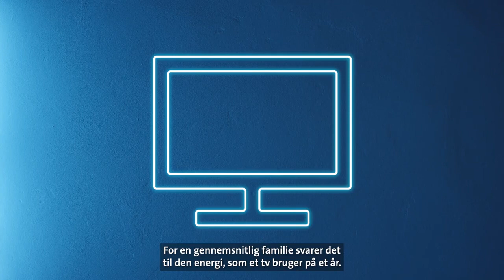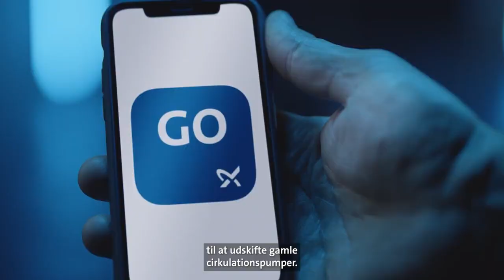Grundfos GO - Udskiftning af cirkulationspumper på den nemme måde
Det er sund fornuft at skifte fra udtjente, energislugende cirkulationspumper til nye, energieffektive løsninger, der kan være med til at nedbringe CO2-udledningen. Men vidste du, at du også kan få hjælp til at finde den bedst egende udskiftningspumpe med Grundfos GO-appen? Den kan du hente gratis i App Store/Google Play. Bare vælg GO Replace i menuen, så guides du resten af vejen.

Tilmeld dig vores nyhedsbrev og få direkte besked om pumpeløsninger, relaterede services og værktøjer samt events og konkurrencer

Gratis pumpekurser?